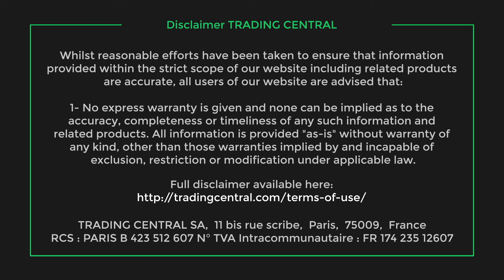Bourse : L'indice Cac40 a gagné 0,89% le 26/4. Actualité Valeurs Saint-Gobain, Airbus Group, Vinci..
Le CAC 40 à la clôture, l'actualité des marchés financiers et des valeurs boursières par Trading Central: L'indice Cac 40 a gagné 0,89% à 8088,24 points vendredi, favorisé par une nouvelle salve de résultats d'entreprises favorables et la publication aux Etats-Unis d'un indice PCE «core», mesurant l’inflation harmonisé, sans surprise.

Sommaire de la vidéo Trading Central : Le Cac 40 à la clôture, l'actualité des valeurs boursières Saint-Gobain, Airbus Group, Vinci, TotalEnergies, Unibail-Rodamco-Westfield, Valeo, Accor, Remy Cointreau et Safran :
00:00 Le marché parisien a clôturé en hausse de 0,89%
00:14 Saint-Gobain, le spécialiste des matériaux de construction, a bondi malgré ...
00:31 Airbus Group, l’avionneur, a perdu du terrain après avoir dévoilé pour le premier trimestre un bénéfice ...
00:54 Vinci, un acteur mondial des métiers des concessions, a publié pour le premier trimestre un chiffre d’affaires ...
01:09 TotalEnergies, le groupe d’énergie, a fait état pour le premier trimestre d’un résultat ...
01:18 Unibail-Rodamco-Westfield a fait état pour le premier trimestre d’un chiffre d’affaires ...
01:32 Valeo a fait part pour le premier trimestre d'un chiffre d'affairess ...
01:45 Accor a fait état pour le premier trimestre d’un chiffre d’affaires ...
01:57 Remy Cointreau était bien orienté suite à la publication de ventes ...
02:06 Safran a publié pour le premier trimestre une progression ..

► Suivez-nous !